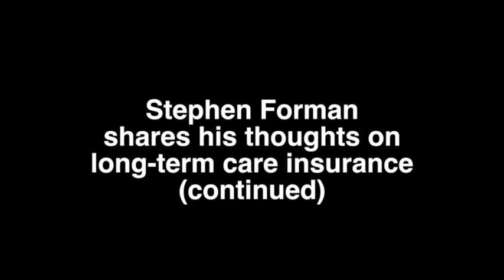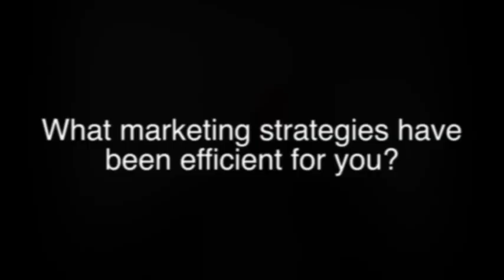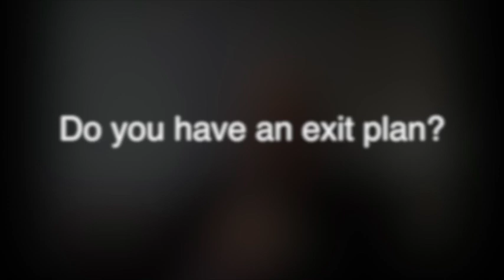Stephen Forman Skype interview Part 2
Since the early 1970s, the Formans have been pioneers in the field of long-term care insurance, helping to design some of the earliest plans, and testifying before Congress. Today, Stephen Forman and his two brothers carry on the family tradition of leading the industry as vocal proponents and thought leaders.